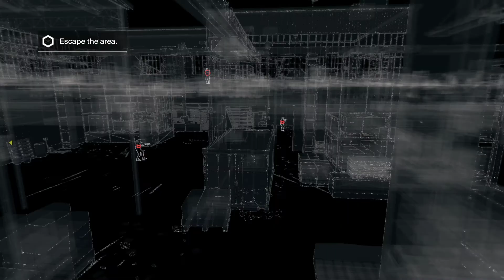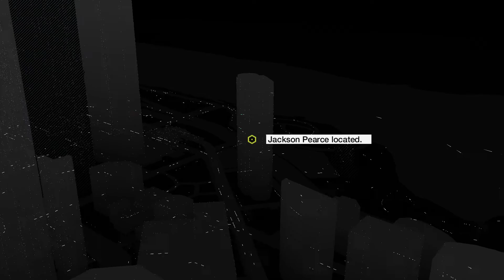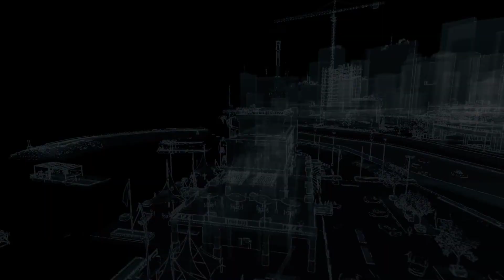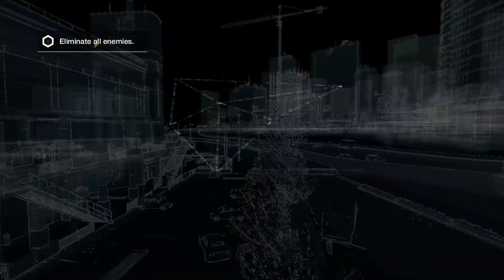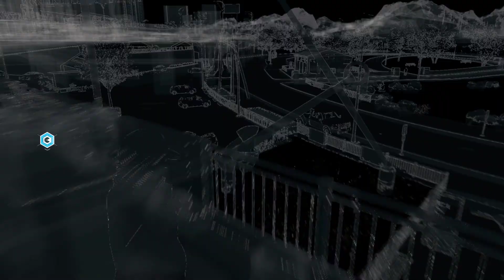Watch Dogs Gameplay Walkthrough - Part 15